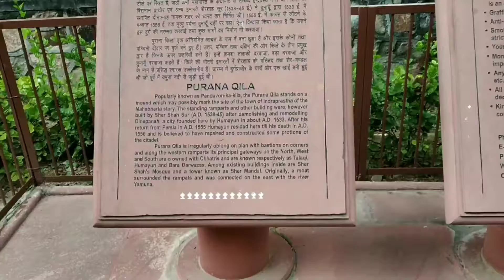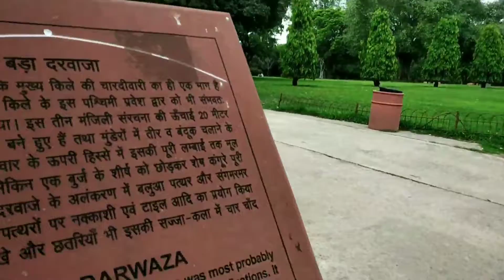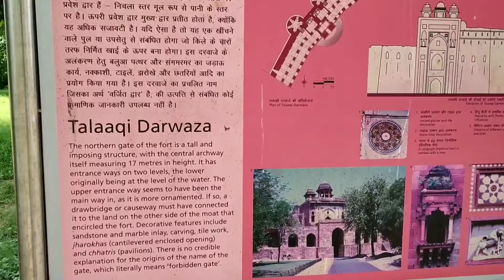Purana Qila दिल्ली का सबसे पुराना किला || Historical places in Delhi || Delhi old fort